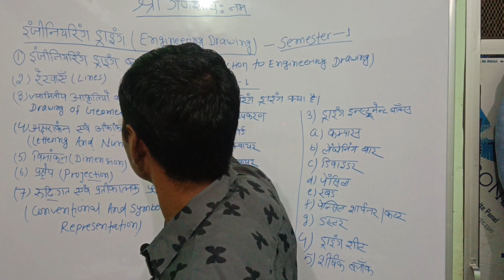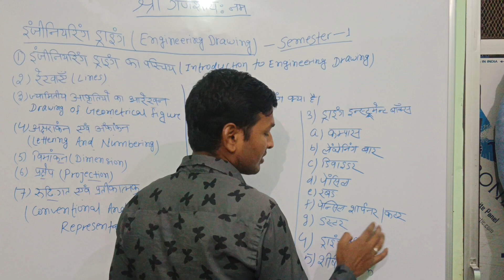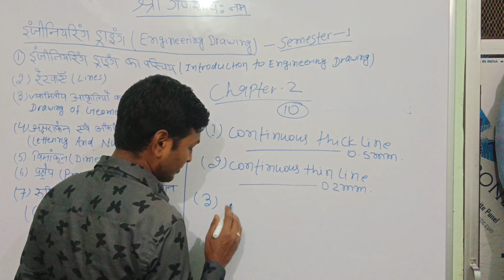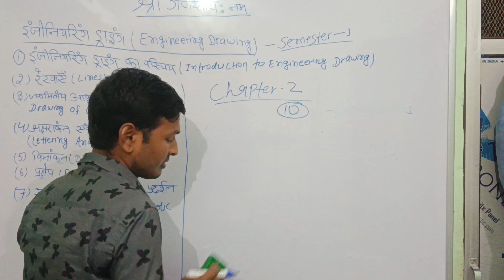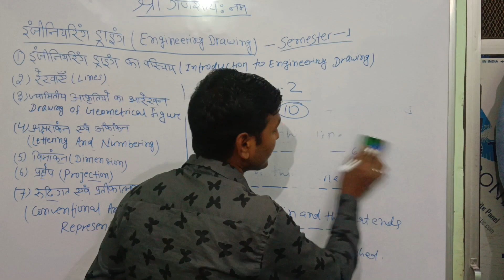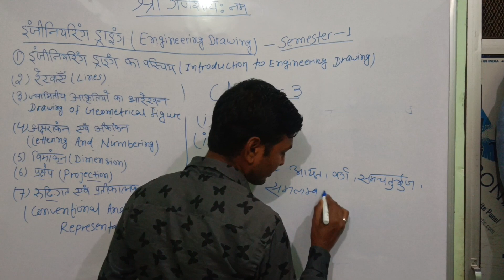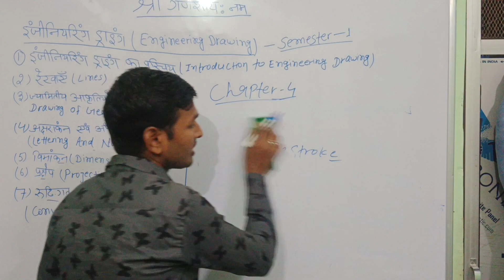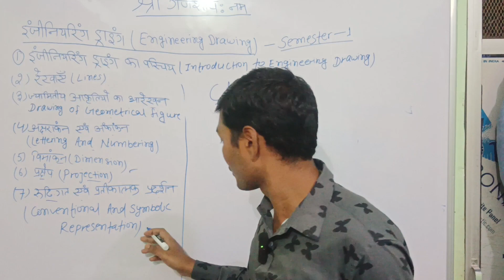Engineering Drawing Syllabus discussion iti all trade